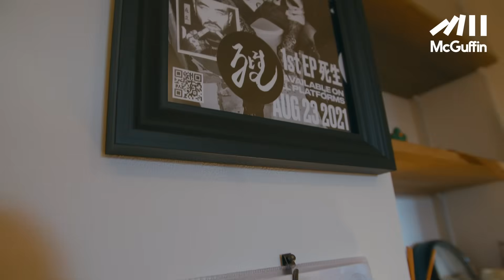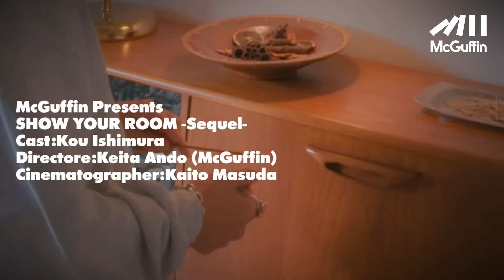【ルームツアー】話題のBARBER “FADE&LINE” ディレクター石村航さんのサーフスタイルとストリートテイストがさりげなく散りばめられた大人アメリカンなお部屋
ーーー

BARBER “FADE&LINE” ディレクター石村航さんのお部屋情報はこちら

McGuffinの人気番組“SHOW YOUR ROOM”のスピンオフ企画。
「ファッション関係者、美容師、編集者などの暮らしも気になる！」
という意見も多かったのでシリーズ化！

今回は話題のBARBER “FADE&LINE”のディレクター石村航さんのご自宅を訪問。
土間の採用やフルリノベーション、ベランダのアウトドア化など真似したいテクが盛りだくさん！

⚡Contents⚡
0:25   自己紹介
0:44   この部屋に決めた理由
0:52   こだわりのポイント
1:15   土間紹介
2:55   部屋紹介
8:37   部屋のテーマ
8:52   理想の家

お店情報
FADE&LINE

■募集
「部屋に自信があります！」という方は（性別問いません、30代前半まで目安です）下記まで！
※編集部内で選考いたします